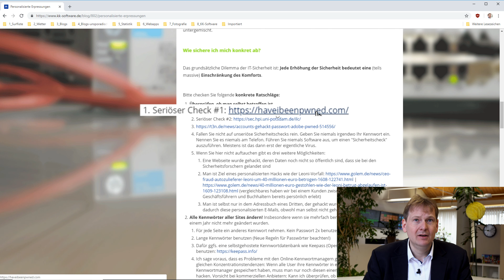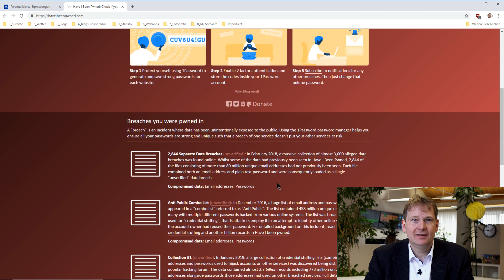Schutz von Accounts & PCs - Überprüfen ob man vom Datenklau betroffen ist [Tipp01]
In dieser Videoreihe zeigt unser Chef Arnulf Koch einige Tipps um die Sicherheit von Accounts und PCs zu verbessern.
Die Videos richten sich vor allem an die Leser unserer Blog-Posts zu personalisierten Erpressungen, allerdings sind die hier gezeigten Tipps auch für alle anderen User nützlich, wer den Blog-Post gerne lesen möchte findet etwas weiter unten einen Link.

Fragen, Wünsche und Anregungen können gerne in die Kommentarsektion gepostet werden.

K&K Software AG – Prozesse. Digital. Entwickeln.

Bürgermeister-Weigand-Straße 8
97447 Gerolzhofen